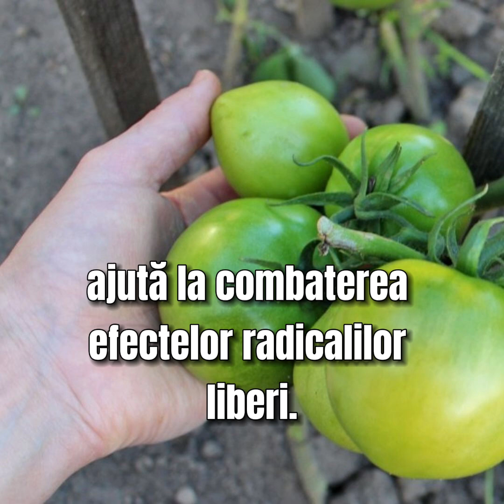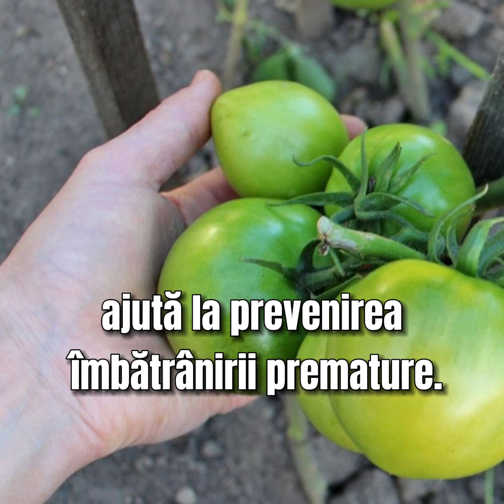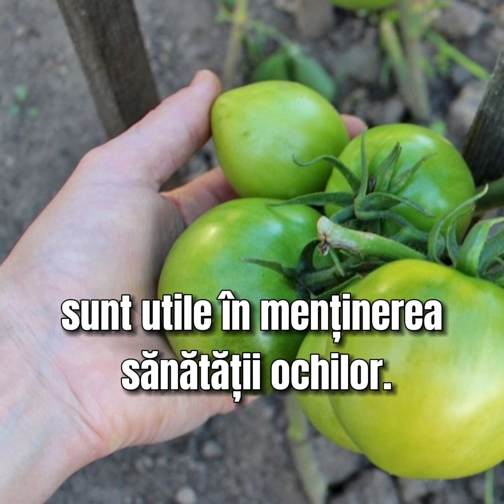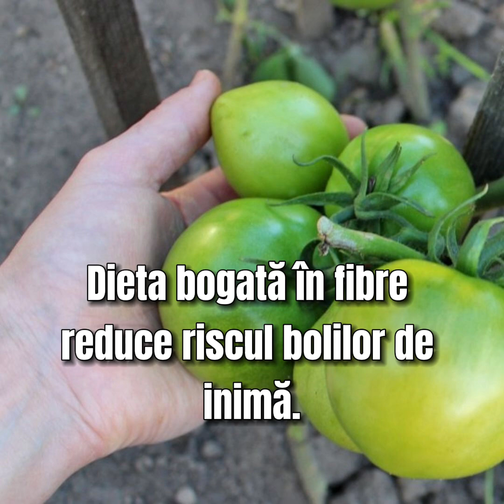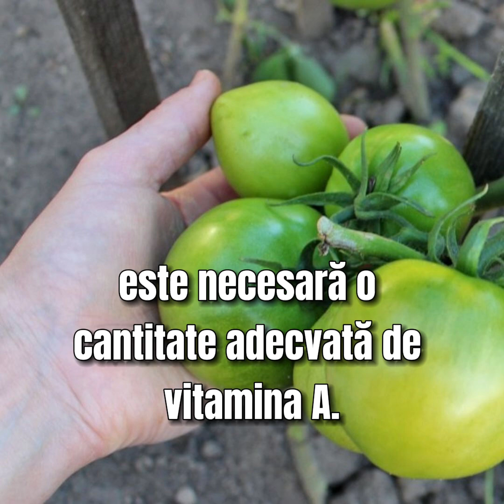Roșiile verzi sunt extrem de sănătoase – 12 beneficii IMENSE pentru sănătate și frumusețe